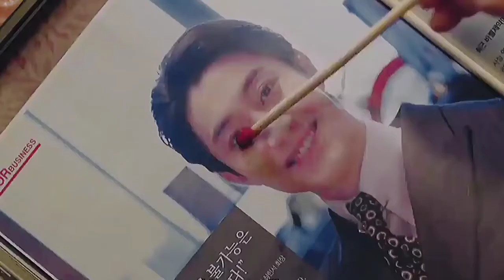Hong Cha Young Vincenzo Pretty Savage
Please watch it till the end it takes lots of efforts to make such videos. I hope you will like it :)

korean dramas new korean dramas # Vincenzo # song joong ki # korean dramas ost # vincenzo ost # Vincenzo BTS # vincenzo behind the scene